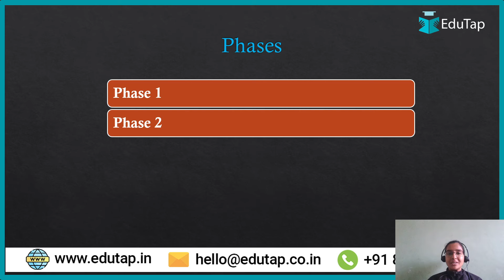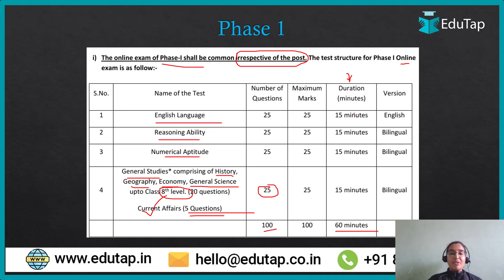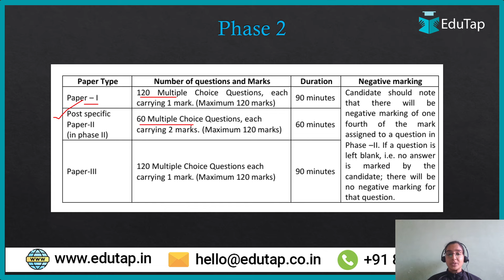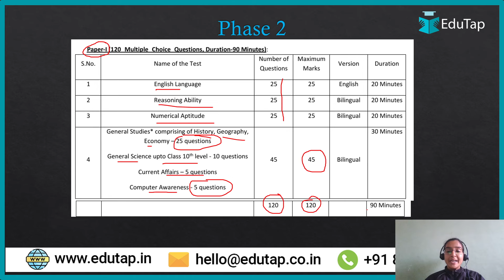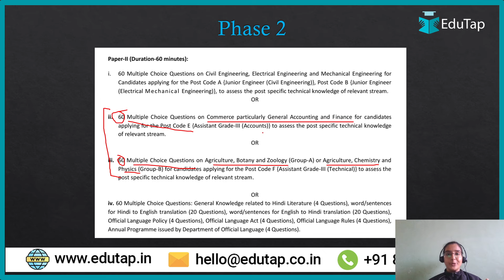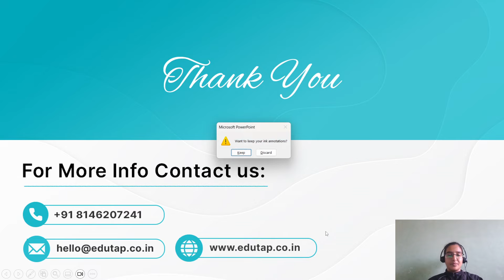FCI Assistant Grade 3 Exam Pattern| FCI AG 3 Phase 1 & Phase 2 Paper Pattern |EduTap FCI Preparation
Have questions?